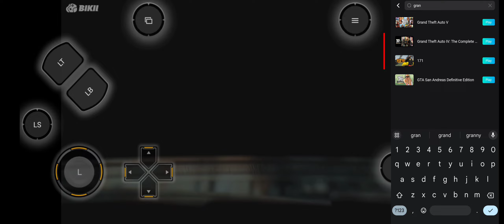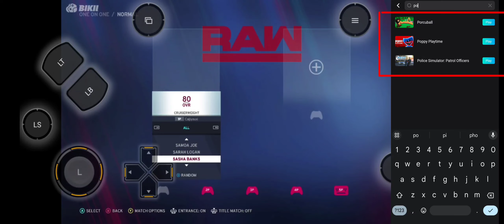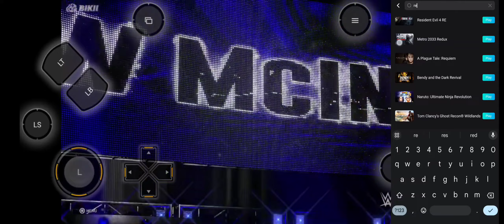PS4 EMULATOR FOR ANDROID!!? PLAY NEW PS4 GAMES ON ANDROID 2023-2024 + Hidden Games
Some Hidden Games That's Not Showing in menu fix manual